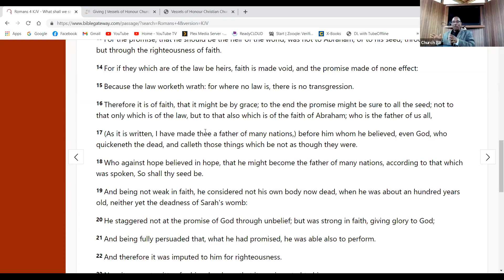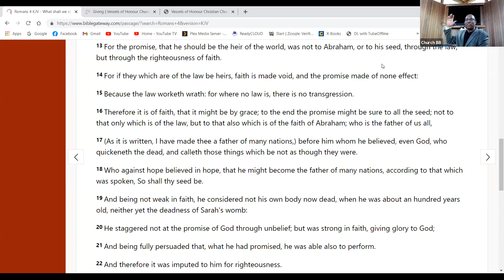7 4 2021 VOH Sunday Message By Apostle Bill Bowers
Topic: Unity Of Faith - Your faith is more important than your labor.